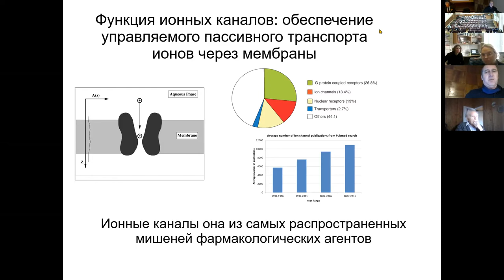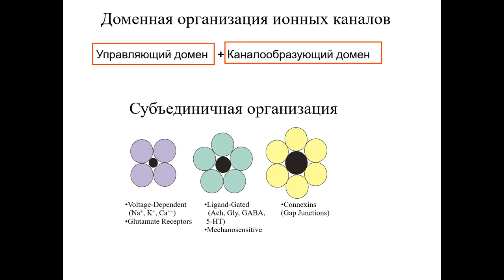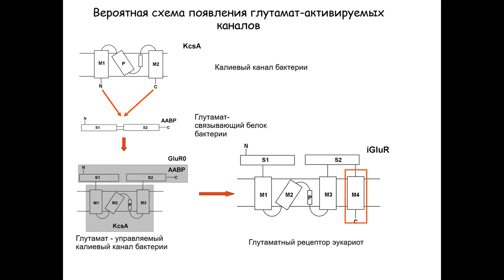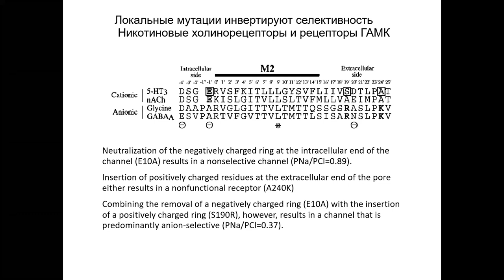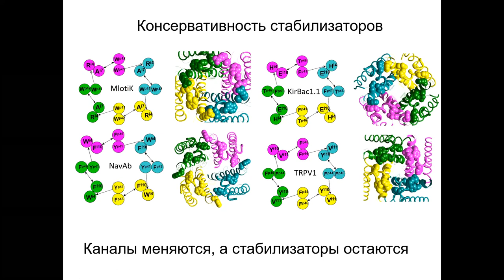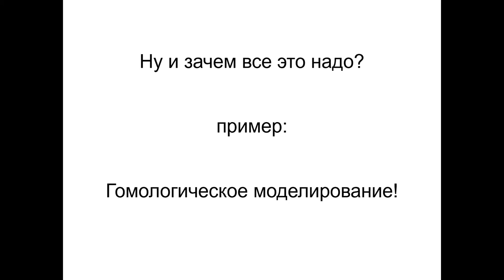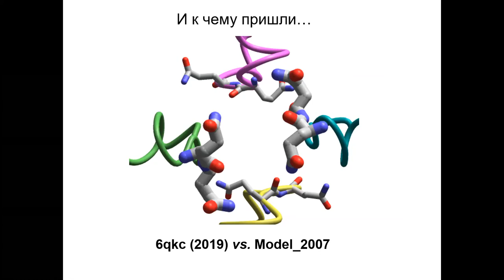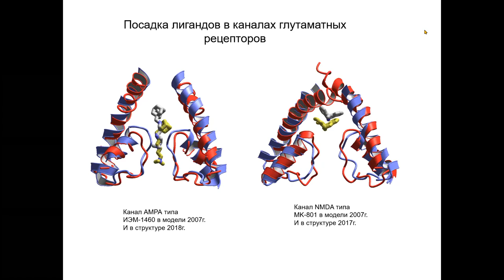Д.Б. Тихонов - Молекулярная эволюция ионных каналов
Д.Б. Тихонов
МОЛЕКУЛЯРНАЯ ЭВОЛЮЦИЯ ИОННЫХ КАНАЛОВ
ИЭФБ РАН, Санкт-Петербург, Россия
«СОВЕЩАНИЕ ПО ЭВОЛЮЦИОННОЙ ФИЗИОЛОГИИ имени академика Л.А. Орбели» (19-22 октября 2020 года) и IX ШКОЛА ПО ЭВОЛЮЦИОННОЙ ФИЗИОЛОГИИ (22-24 октября 2020 года)
Санкт-Петербург, Россия